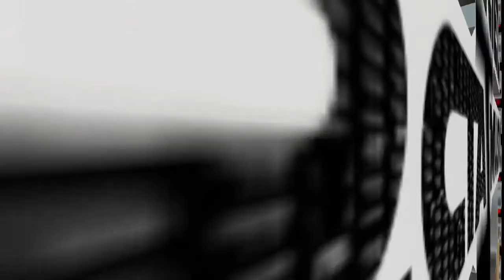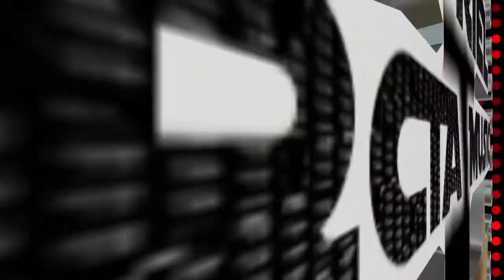Hoy Me Ire * Grupo Quintanna 2021